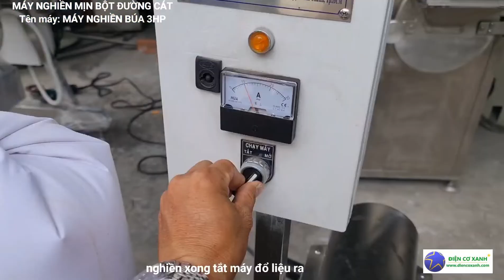Máy nghiền bột đường cát 3Hp (2.2kw) - ĐIỆN CƠ XANH 0984467870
Máy Nghiền Bột Đường Cát - 3HP

Máy dùng nghiền đường cát thành bột mịn, nghiền liên tục.
Độ mịn đường thay đổi theo lỗ lưới lỗ 4mm, 2mm, 1mm.
Máy chế tạo bằng inox 304 chuyên cho ngành thực phẩm.

ĐIỆN CƠ XANH là công ty chuyên chế tạo máy chiết rót: máy chiết rót sữa bột, máy ghép mí lon, dây chuyền chiết rót bình 20 lít, dây chuyền chiết rót chai PET mâm xoay tự động, máy chiết rót các loại.

Ngoài ra, ĐIỆN CƠ XANH còn chế tạo máy công nghiệp như: máy trộn, máy ép công nghiệp, máy chiết rót tự động, tủ sấy, nồi nấu, máy băm nông sản, máy sấy bún khô tự động, máy sấy bánh tráng tự động, máy định lượng tự động, máy chiên chân không, nồi hấp, bồn khuấy, máy đóng gói...